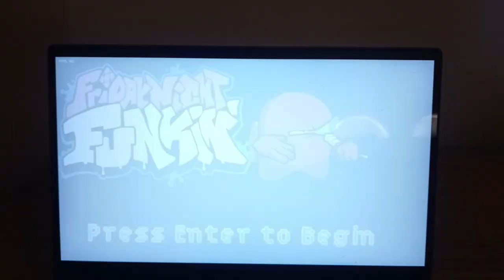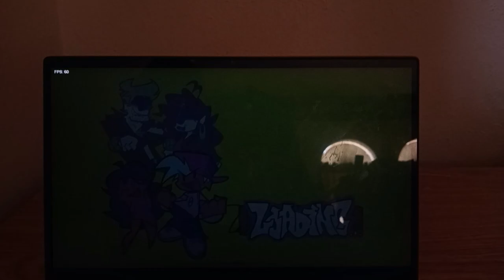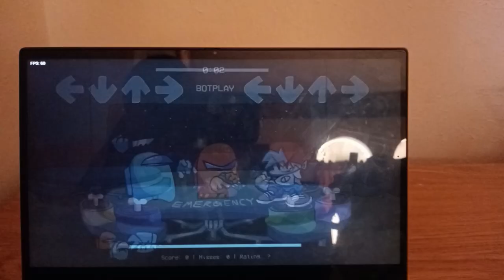FRIDAY NIGHT FUNKIN AMONG US: SKELD SYMPHONY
Friday Night Funkin Among Us: Skeld Symphony is a rhythm game and a Friday Night Funkin mod where Boyfriend encounter some very sussy characters when playing Among Us.

"UH OH! You've been implicated as sus! Can you defeat the Imposter allegations?"

Friday Night Funkin Among Us: Skeld Symphony is a cute little Friday Night Funkin mod that features Red from Among Us and Pink from Fall Guys having a lovely dinner on Valentine's Day.